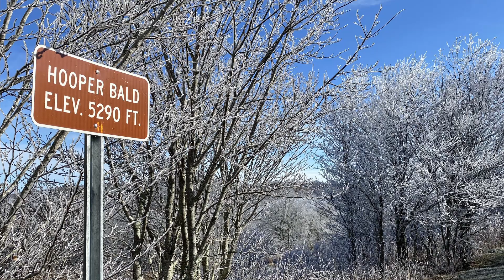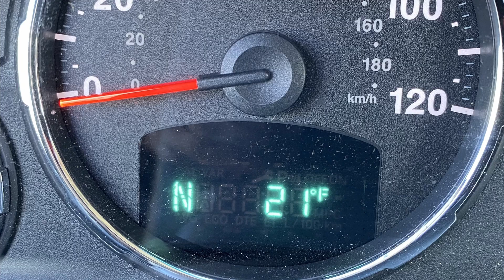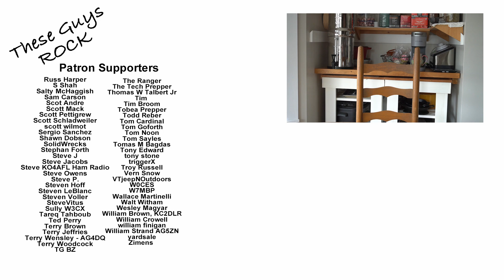Radio Clubs are Boring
Tired of going to club meetings only to hear the minutes of the last meeting? Try this as an alternative!